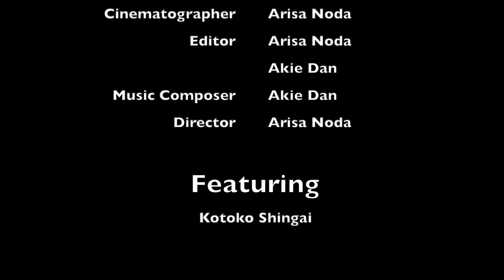Faraway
This was one of 7 videos made by my High School and Junior High School students from TGUISS for the JALT 2021 International Conference Student Filmmaking Showcase.

Title of Video: Faraway

Team Member: Akie Dan, Arisa Noda, featuring Kotoko Shingai

Abstract:
“Far Away” is an original song about one of our past experiences of having a transfer student fatefully join our friend group but moving away only after creating a lifetime's worth of memories within a short period of time together. This friendship and experience has taught us numerous things including the importance of valuing the people surrounding us and the presence of them in our lives. We were able to realize that the time we have left together with the people around us is never promised because of the way they could leave our lives at any moment at all. As high school students, we felt that many others, especially those near our age, could relate or even learn from this experience of ours. Thus, we decided to create a music video that portrays our past friendships and experiences. We hope our song and video can touch someone in any way or even just entertain them as a song from our hearts.